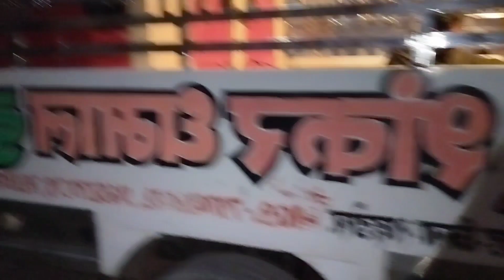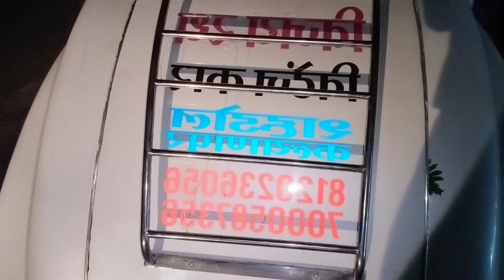VLOG14 | Shankar Dhumal program | Full Masti 😂 | Cover | musician Jay vlog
hello public ❤️

My Instagram I'd follow me🙏🏻

my Facebook account follow me 🙏🏻